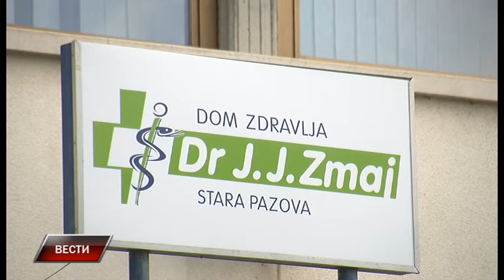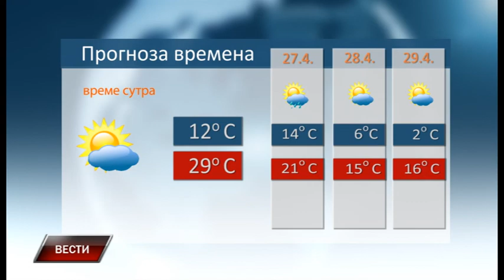Vesti 25 4 2019